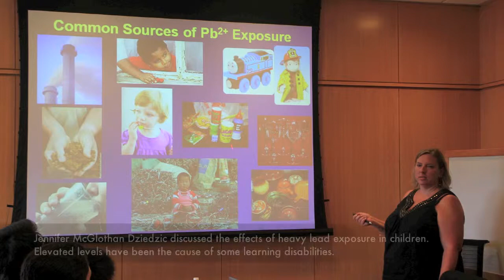Students Visited Laboratories at Mailman School of Public Health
Students in the Talent Search and Blue Sky Ged Plus programs met with Professors Regina Santella and Deliang Tang, and lab manager Jennifer McGlothan Dziedzic at the NIEHS Center for Environmental Health at Columbia University's Mailman School of Public Health. They presented their research and findings to our students and gave them a tour of the school's laboratory facilities.

Through their research, Mailman addresses public health issues, treatment of urban health and health disparities, and the impact of expose of pollutants on children and adults.